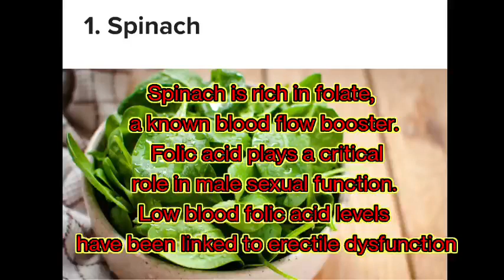penis enlargement,bigger food ,bed time increase,sex time increase just for 7 days#penis